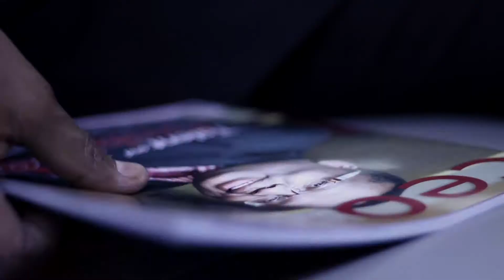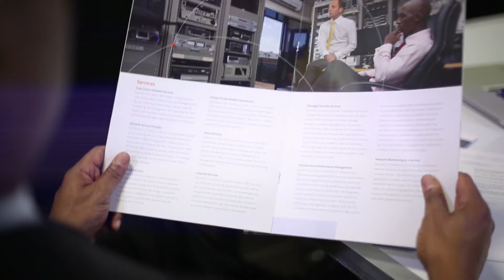Commercial: BCX - The Power of Marketing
This commercial is aimed at showing off the power of marketing within this business in order to promote the use of the material they make available.